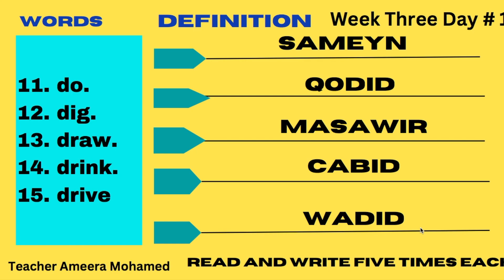30 Day Vocabulary Challenge week Three Day # 1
30 Day Vocabulary Challenge week Three Day # 1
Greetings and thank you for joining our channel. We are delighted to explore the intricacies of English grammar with you. Our discussions will encompass a broad range of topics, including but not limited to, parts of speech, reading, writing, spelling, listening, quizzes, stories, phonics, different types of paragraphs and sentences, and punctuation.
THANKS.